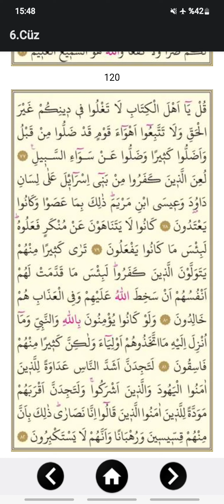KUR'AN I KERİM CÜZ 6